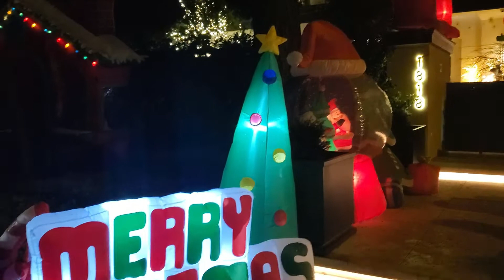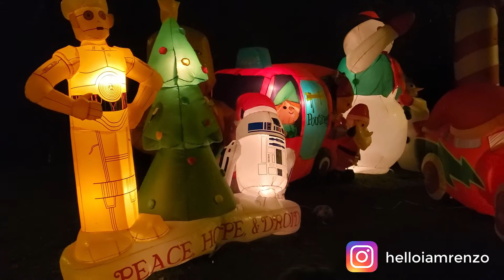Amazing Christmas lights in Vancouver - Drummond Drive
We were amazed with the Christmas lights and all the cartoons characters at 1818 Drummond Drive in Vancouver.
The kids loved it! A must go place on your :"Vancouver Christmas Lights List". Definitely worth the stop.